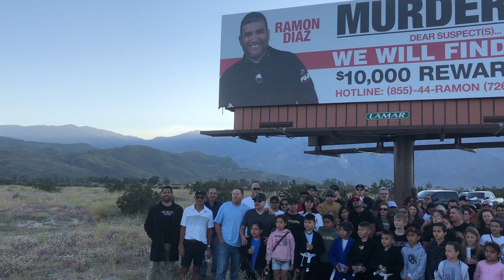Dear Suspects......we WILL find you! I am Ramon Diaz.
PALM SPRINGS, Calif. - A vigil was hosted Thursday for Ramon Diaz, a local MMA instructor who was killed on March 28, 2018 outside his Cathedral City home.

Diaz's killer is still at large and his loved ones are asking for the community’s help in solving the case.
“It is hard. It is hard living without him,” said Mary Diaz, Ramon Diaz's wife, “It is frustrating sometimes. It is difficult. We just need to keep praying and asking god, 'please bring those people to justice'.”

The suspects were last seen in home surveillance video where authorities were able to see a shooter and driver, but have not been able to identify who the pair is.

“It’s been so hard going on every day. Not knowing, not understanding why he was taken from us all,” said Gabriela Diaz, Ramon Diaz's sister.
“He was a loyal friend,” said one of Diaz's former students.

Private investigator Louis Bolanos told News Channel 3's Lauren Coronado that he hasn’t questioned suspects, but believes gang members are behind Diaz's murder.
“For gang members to do a hit like that, lay in wait, know where he lives, know what time he comes home. Folks like that tend to talk,” Bolanos said.

Detective Brian Barkley with the Cathedral City Police Department says he’s been working the case since the start.

“I can understand their (Diaz family) frustration, that we, as a police department, don’t have somebody in custody. I would be frustrated as well, but at the same time, I want them to understand I'm doing everything I can and I want the public to know I need their help in getting information, so we can find the person who did this and seek justice for Ramon and his family,” Barkley said.

Please call our hotline if you have any information regarding the murder of this incredibly wonderful man...Mr. Ramon Diaz.

***$10,000 REWARD***

For information leading to the arrest and conviction for the arrest of those responsible for the murder of this incredibly wonderful man.